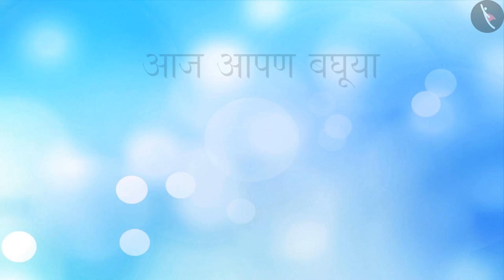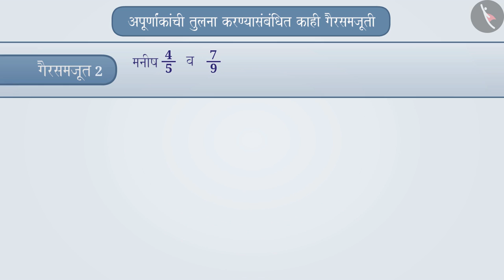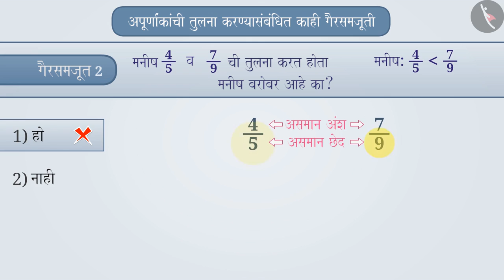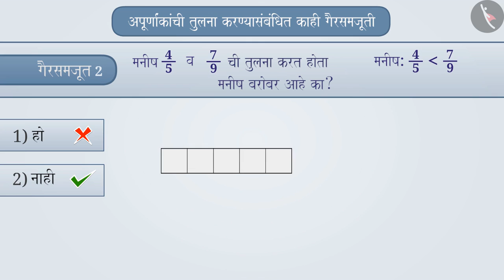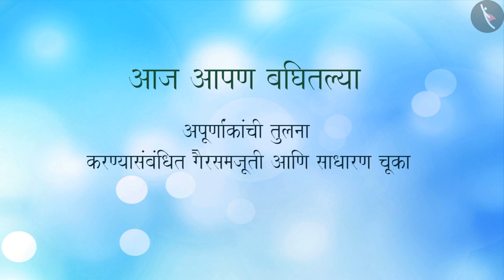अपूर्णांकांची तुलना|Part 3/3|Comparison of fractions|Marathi|Class 6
अपूर्णांकांची तुलना|Part 3/3|Comparison of fractions|Marathi|Class 6 | अपूर्णांक | कक्षा 6 | NCERT | अपूर्णांक

Comparison of fractions | Fractions | Grade 6 | NCERT | Fractions

Welcome to part 3 of Comparison of fractions. In this video, we will discuss various misconceptions and/or common errors related to Comparison of fractions.